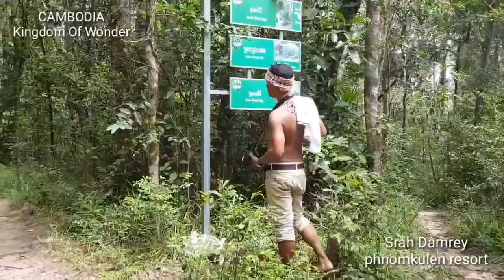ស្រះដំរី, Srah Damrey, phnomkolen resort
នៅក្នុងវីដេអូនេះ អ្នកនឹងយល់កាន់តែច្បាស់អំពី ប្រវត្តិសាស្រ្ត វប្បធម៍ អរិយធម៍របស់ខ្មែរកាន់តែច្បាស់? ចុចត្រង់នេះ ដើម្បីស្វែងយល់បន្ថែម។

ពូជយើងជាពូជអ្នកលេងចម្លាក់តាមថ្ម តាមឈើ តើគួរមើលរំលង កេរមរតកនេះឬទេ ! បើមើលរំលងព្រលឹងជាតិយើងនឹងត្រូវឯកា នឹងឈានទៅដល់ការហិហោចនិងអាចបង្ករដល់ការបាត់បង់ អត្តសញ្ញាណ បាត់ទឹកដី បាត់ពូជសាសន៍ ! បើអ្នកបំភ្លេចឬបំបាត់អតីតកាល មានន័យថាអ្នកបំបាត់បច្ចុប្បន្ន ហើយអនាគត់រឹតតែត្រូវបាត់បង់ និងហិនហោច!

យើងត្រូវតែការពារនូវអតីតកាលមួយដែលប្រកបដោយភាពអស្ចារ្យ ទាំងស្ថាបត្យកម្ម សិល្បៈ សាសនា អក្សរ ភាសា និងទំនៀមទំលាប់ តន្ត្រី របាំ កំណាព្យ សីលធ៌ម សុជីវធ៌ម !!!លោកអ្នកShear ដំណឹងនេះ ចាត់ទុកថាលោកអ្នកបានចូលរួមការពារមរតកវប្បធ៍មខ្មែយ៉ាងធំធេង ខ្ញុំបាទ សូមជូនពរលោកអ្នកមានសំណាងល្អអស់១ជីវិត !

Cambodia is a well-known country in Southeast Asia, Steeped in history and rich in culture. But three decades of war destroyed nearly the entire society, including the economic infrastructure and human resources that are the key factors in developing a country, in particular, its tourism industry.

In response to the need to develop the country's tourism industry, I have prepare the Youtube Chanel  "Samut Siem Reap Angkor" to promote tourism in our country, especially for people looking for the location of tourism site and culture of Khmer Empire, their amenities and other point of interest and related information.

I do not believe that this Chanel Youtube can elaborate on all aspects of tourism and culture of Khmer. Therefore, I encourage Youtuber to offer any comments that would enhance this Chanel.

I wish to express my profound thanks to all of the municipal and provincial service of tourism for their help in the preparation of this Chanel.
Ret Samut
TourGuide

ឆានែល ខ្មែរអង្គរ​ បង្កើតក្នុងគោលបំណង ចែករំលែកចំនេះដឹង អំពីវប្បធម៍ខ្មែរ នឹងស្នាដៃរបស់មហាព្រះវីរះក្សត្រខ្មែរ ដើម្បីជាការក្រើនរំលឹកដាស់តឿនកុលបុត្រខ្មែរអោយក្រោកឡើងការពារទឹកដី វប្បធម៍ដូនតារបស់យើងដែលកំពុងប្រឈមនឹងការបាត់បង់។

The Khmer Angkor Channel is designed to share knowledge of Khmer culture and the works of Khmer King, as a reminder of the rise of Khmer princes to protect our ancestral cultures.